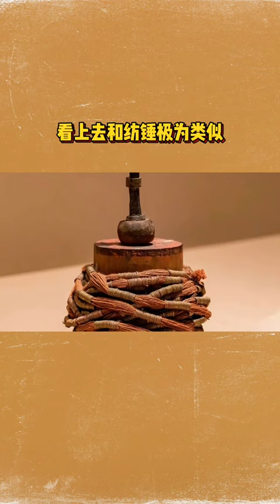遇见文物——战国金弹簧器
《遇见文物》是一个介绍中国重要文物的专栏，旨在展示中华文明的博大精深和历史文化的魅力。你将通过讲述文物的故事，揭示文物背后的历史、艺术、科技和人文等多方面的内容，让观众对中国文物有更深入的了解和感受。你将选取一些具有代表性和影响力的文物，如秦始皇陵及兵马俑、故宫博物院、大运河等，以及一些流失海外的中国文物，如大英博物馆收藏的中国文物等，为观众呈现一幅生动的中国文化画卷。